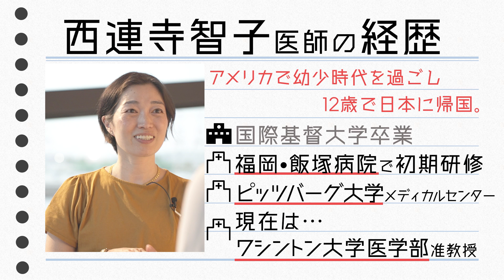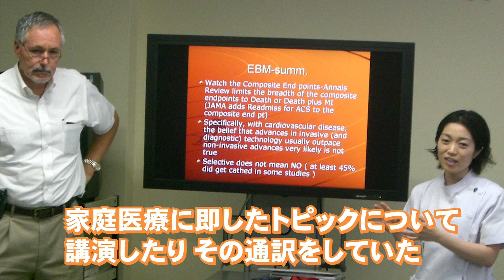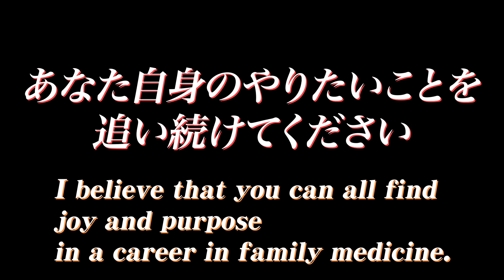【特別編】アメリカ家庭医療の最新事情や女性医師のワークライフバランス聞いてみた。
“家庭医のたまご”が一人前の家庭医を目指し奮闘！！
その名も『家庭医のたまご　いつみ研修録』今回は特別編！

アメリカ・ワシントン大学で家庭医学准教授をつとめる
西連寺智子先生が来日！対談させて頂きました！

★家庭医のたまご…田中いつみ医師

動画へのご意見・ご要望もお待ちしています。

コメント欄への投稿、
もしくは下記メールアドレスにお送りください。
日本プライマリ・ケア連合学会